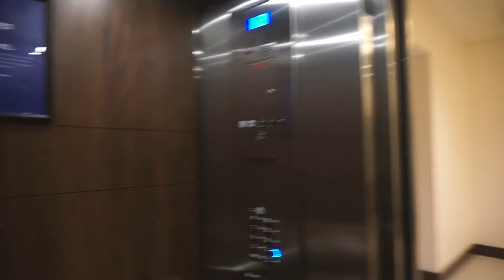Universal Studios Vlog (Harry Potter World) | Gardiner Sisters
In today's video we're bringing you along on our adventure through the magical Wizarding World of Harry Potter!